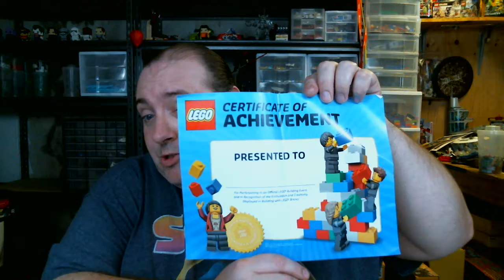Blazing Delivery #28.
A friend was able to get me the Overwatch build from Gamestop. He also gave me another cool build.